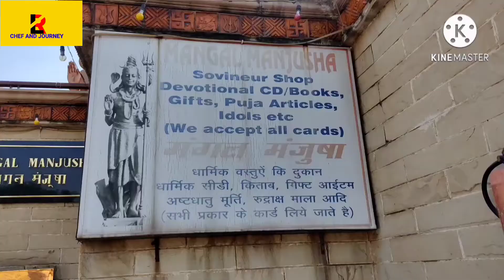Shiv Murti Mahipalpur Delhi ! Lord Shiva Murti on NH 8 Gurgaon